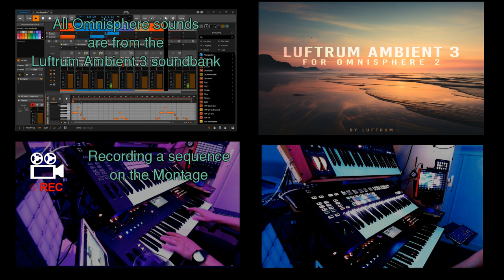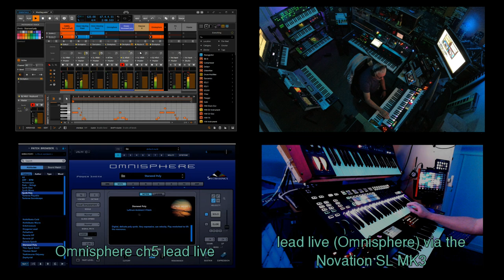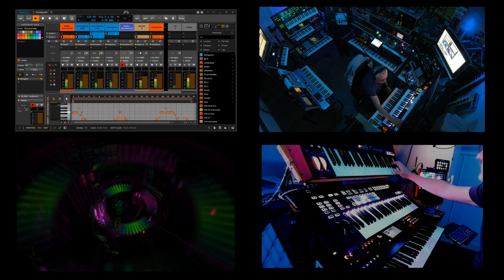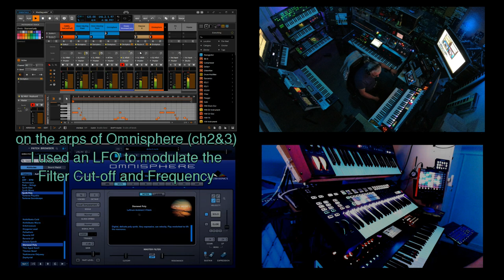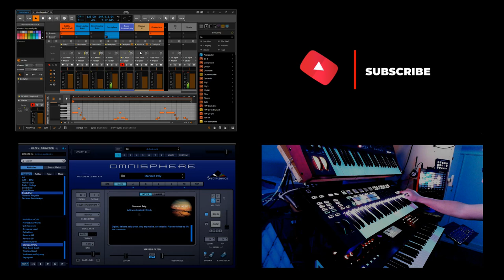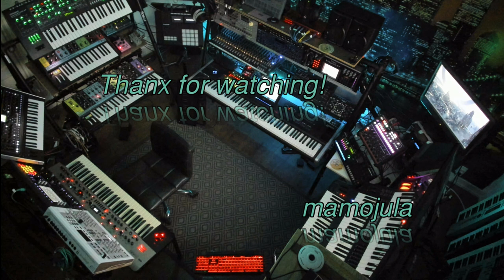MeetingPoint - Omnisphere / Oddity3 / MassiveX / HW Synths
A song recorded with Bitwig (several VST's) and HW synths like the Yamaha Montage - Behringer Deepmind12 - Korg Oasys.

Mastering done with Ozone 9.